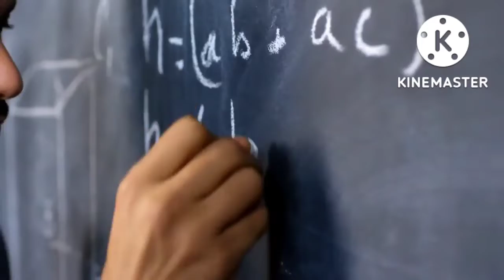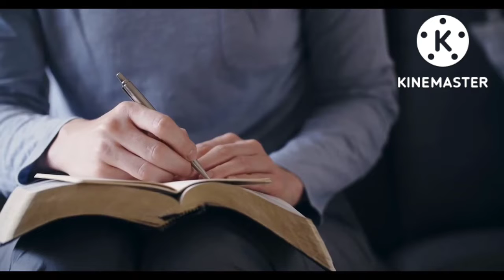GUJCET MA 100 + MARKS KAI RITE LAWVA/2022|Gujcet Preparation Material Gujarati/KA OFFICIAL#gujcet